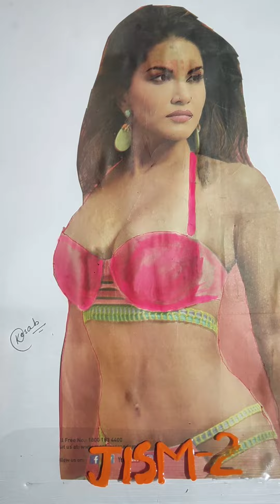Leone#sunny leone#bollywood journey#kesab'a'art# shorts#Jism2#Jackpot#Ragini mms2#Hatestorey2